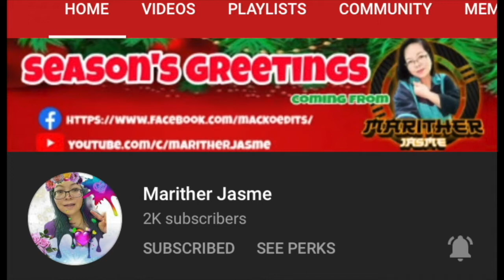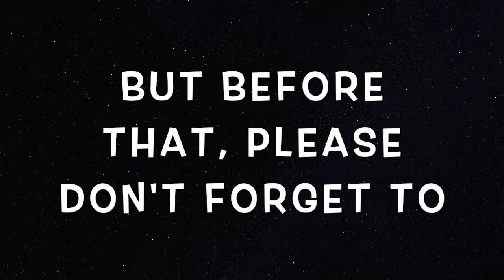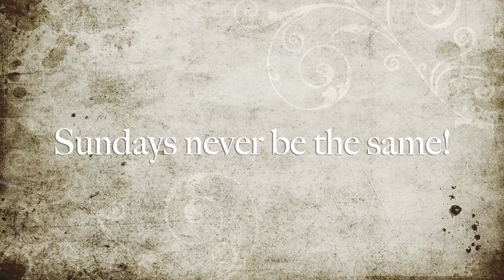Midnight Talk with Medyo Boi | October Teaser Video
MidnightTalkWithMedyoBoi is a 30-minute talk show that features Visayas and Mindanao biggest names and newest rising content creators.

The said show happens every Sunday at 10:00 PM Manila time.